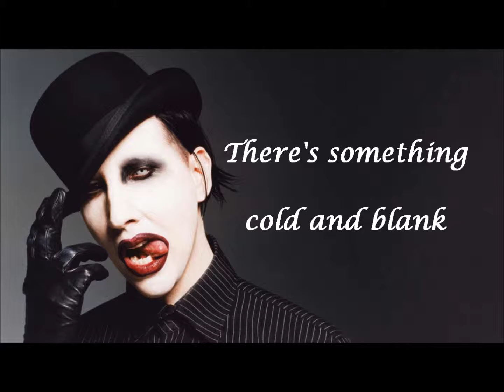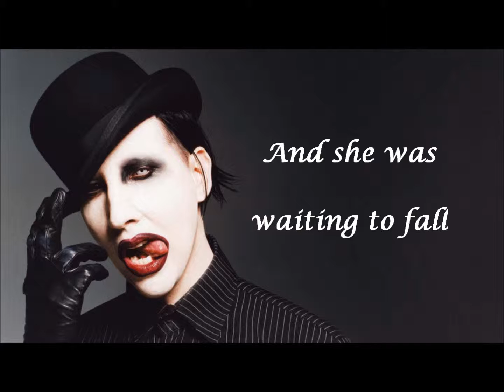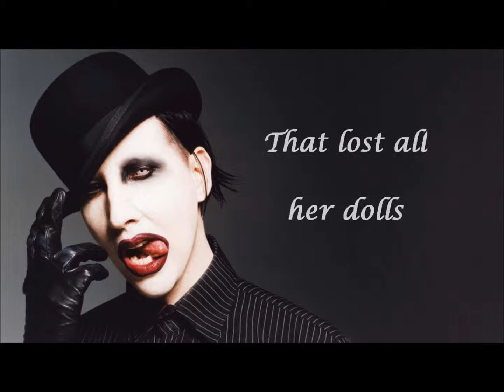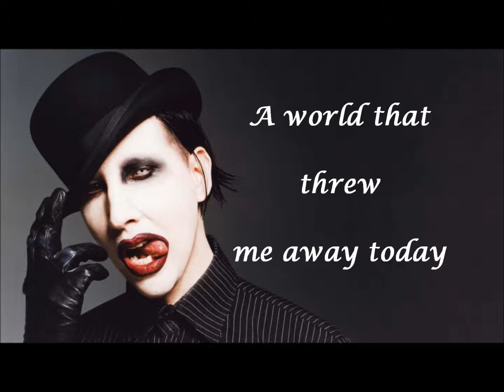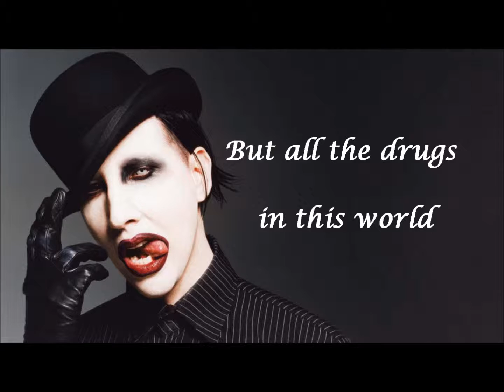Marilyn Manson _ Coma white (LYRICS)